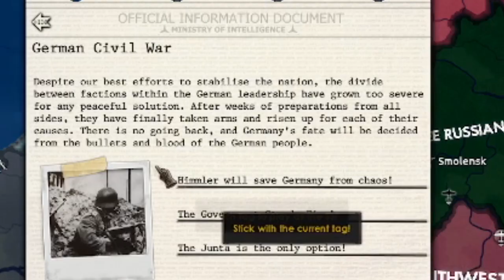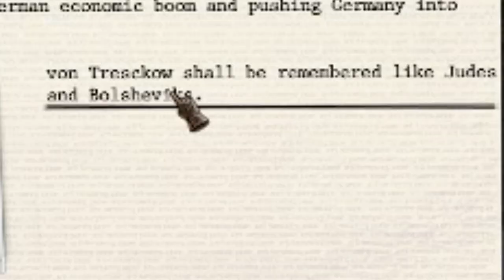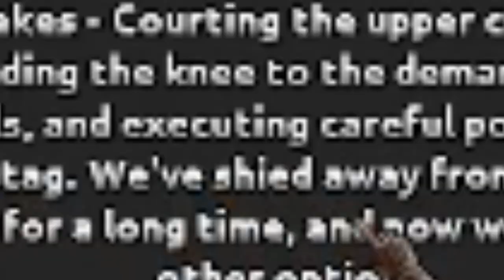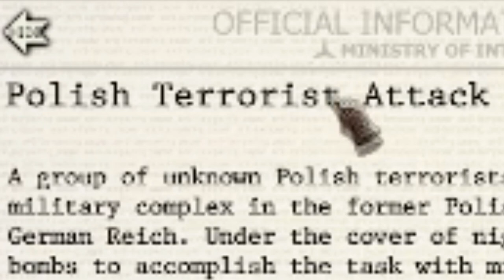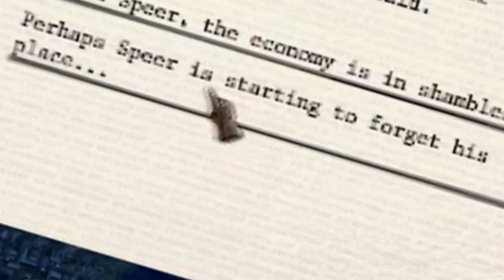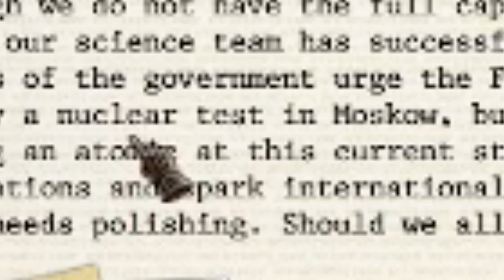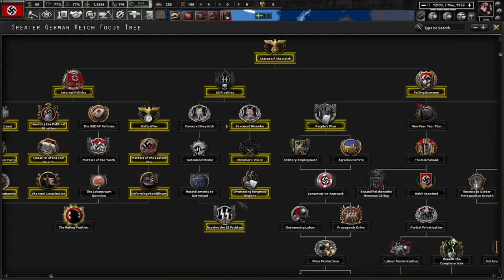CAN I SURVIVE THE COMPLETE COLLAPSE OF GERMANY | HOI4 TWR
In this great civil war between internal rival factions of Germany we attempt to hold onto our fading grasp of power over the German people and the territories we captured at the end of WW2. Our leader gone and the nation left in chaos many soon start picking sides in the upcoming civil war. In this behemoth conflict only one faction can remain.

Previous HOI4 Videos

CAN FRANCE BE SAVED FROM THE GERMAN ENDSIEG | HOI4 France Gameplay

Italy DISASTER Gameplay - HOI4 Disaster Game